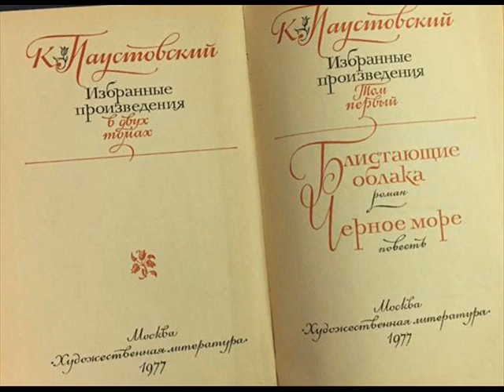Паустовский - "Блистающие облака" - Часть 2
Роман Константина Георгиевича Паустовского "Блистающие облака" читает артист Евгений Терновский.

Часть вторая. Главы 5-10